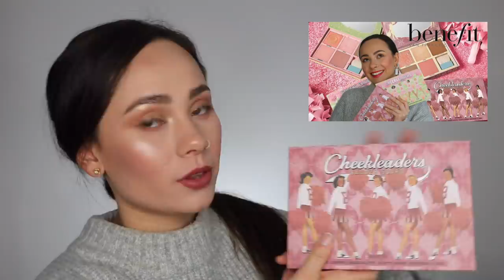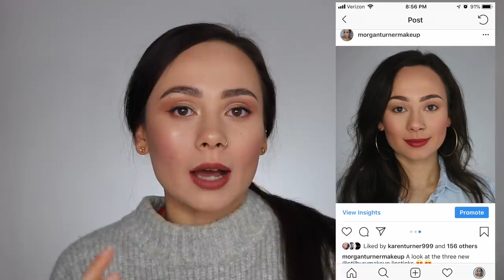FEBRUARY FAVORITES 2019! Best in Beauty & Makeup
These are all of the AMAZING products I have been loving this month!! Let me know what some of your favorites were :)

Side note (Last day is March 6th!!):
I just applied for Sephora Squad ( a one year contract for influencers), a little far off for me but I thought I would give it a try!! If you like my channel, leave a quick testimonial (only takes one minute!). Whether you leave one or not, thank you so much for the support!

Products Mentioned:
- Charlotte's Magic Cream
- Laneige Lip Sleeping Mask [vanilla]
- Giorgio Armani Power Fabric Concealer (4)
- Benefit Cheekleaders Bronze Squad
- Benefit Cheekleaders Mini Bronze Squad
- Charlotte Tilbury Pillow Talk Blush
- Natasha Denona Bloom Blush & Go
- Jouer Bouquet D'Amour Blush Palette
- Charlotte Tilbury "Super Nineties" Lipstick
- Charlotte Tilbury "Super Model" Lipstick
-Charlotte Tilbury "Super Sexy" Lipstick
- Wayne Goss The Eye Set

What Im Wearing:
- IT Cosmetics Confidence in a Foundation (Light Natural)
- Cover FX Power Play Concealer N Light 2
- Hourglass Translucent Setting Powder
-Too Faced Chocolate Soleil Bronzer
- Charlotte Tilbury The Icon Palette
- ABH Brow Powder Duo in Soft Brown